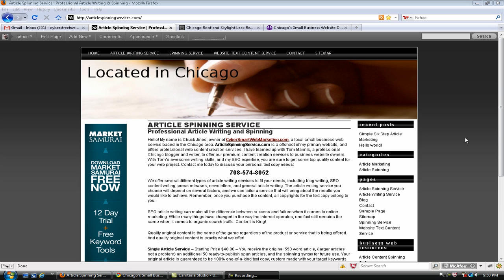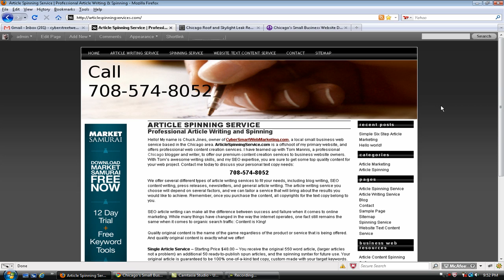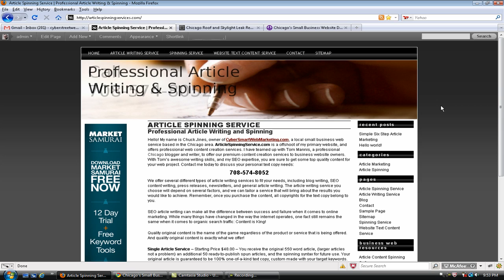Using Article Spinning for CraigsList Ads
DIY Video on Using Article Spinning for CraigsList Ads and Other FREE Classified Listings.